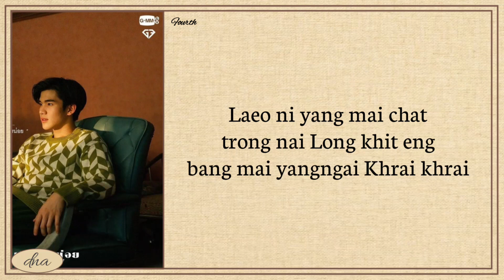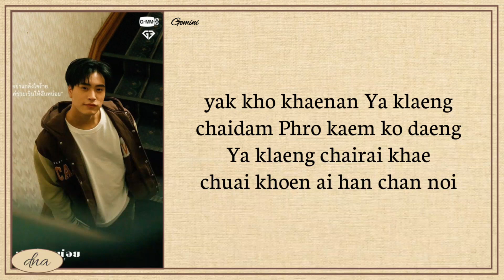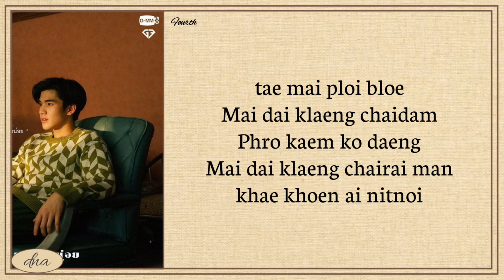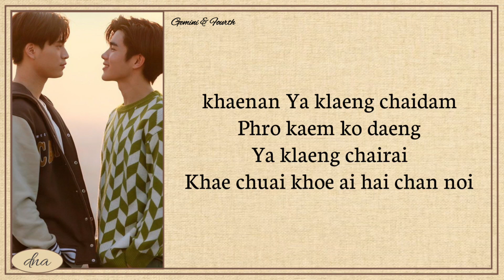Gemini, Fourth ~ You're Blushing Easy Lyrics